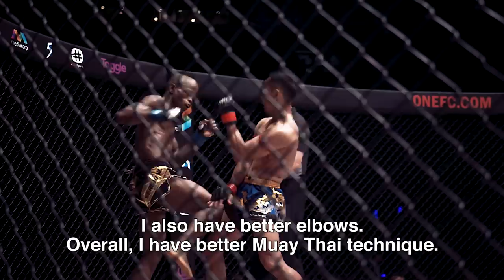Sam-A vs. Josh Tonna | ONE Main Event Feature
Two-sport ONE World Champion Sam-A Gaiyanghadao will put his ONE Strawweight Muay Thai World Title on the line against top-ranked contender Josh Tonna in the main event of ONE: REIGN OF DYNASTIES tonight! Ahead of this highly-anticipated World Championship fight, Sam-A and “Timebomb” dissect each other’s strengths and map out their own paths to victory!